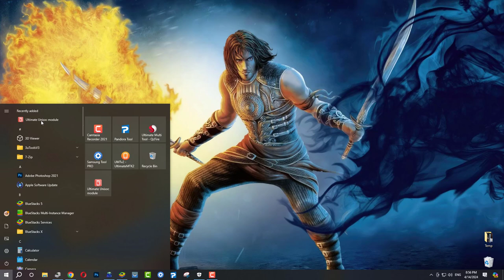ITEL A70/A665L FRP Removal: One-Click Solution with UMT Pro (New Security 2024)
Remove FRP (Google Account) from ITEL A70 and A665L devices with UMT Pro! This one-click solution works with the latest New Security 2024 update.
Note: UMT Pro tool requires a yearly activation dongle/box.